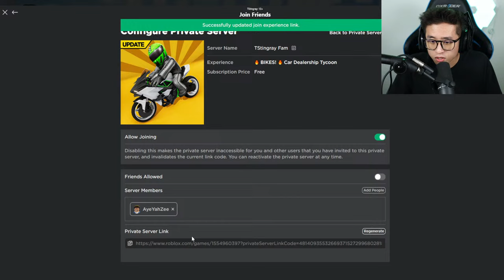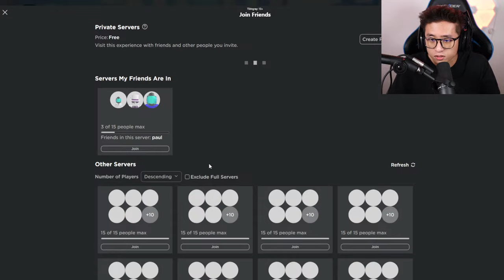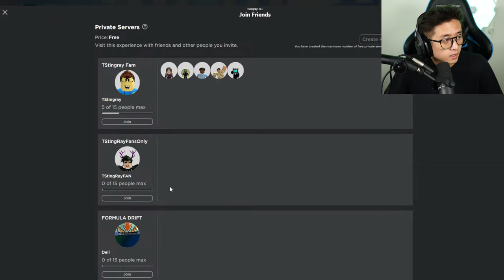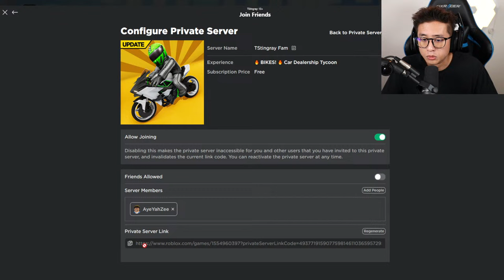NEW *MOTORCYCLE* UPDATE LIVE IN ROBLOX CAR DEALERSHIP TYCOON!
What is your favorite Motocycle??!
Leave it in the comments down below!